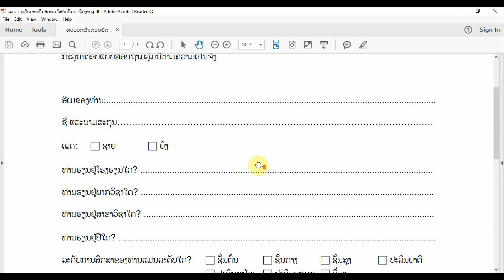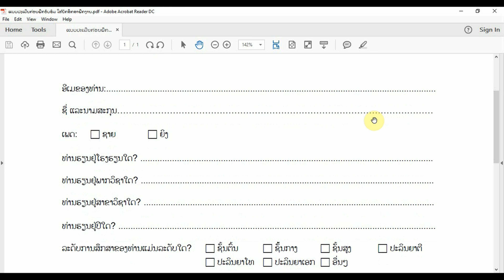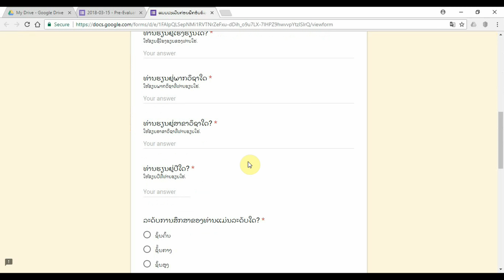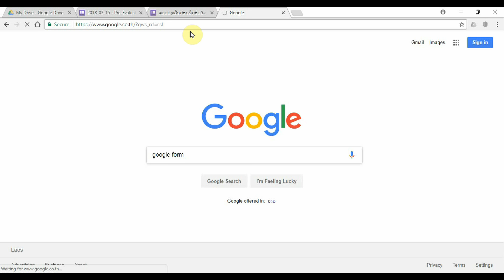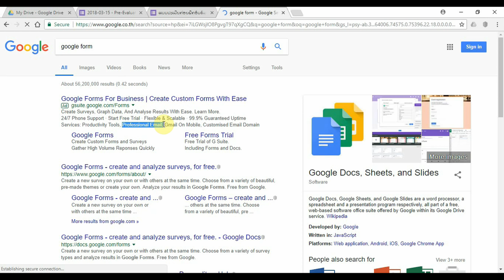ວິທີການສ້າງ ແບບສອບຖາມອອນລາຍ ດ້ວຍ Google Form ພາກທີ 1 (How to Create Questionnaire Online Part 1)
Google Form, How to Create Questionnaire Online.
ໃນວີດີໂອພາກທຳອິດນີ້ຈະເປັນການແນະນຳການກະກຽມເພື່ອສ້າງແບບຟອມເກັບກຳຂໍ້ມູນໃນ Google Form. ສິ່ງທຳອິດທີ່ຕ້ອງມີກ່ອນສ້າງ Google Form ກໍ່ຄື ແບບສອບຖາມ, ເຮົາສາມາດຂຽນແບບສອບຖາມໃສ່ Microsoft Word ກ່ອນກໍ່ໄດ້ ຫຼື ບໍ່ຂຽນກໍ່ໄດ້ ແຕ່ທີ່ສຳຄັນກໍ່ຄື ເຮົາຕ້ອງມີຄຳຖາມທີ່ຈະຖາມໃນຫົວກ່ອນ. ໄປເບິ່ງກັນເລີຍວ່າຈະເຮັດແນວໃດ?

ວິທີສ້າງ Google Form
ວິທີໃຊ້ Google Form
google form